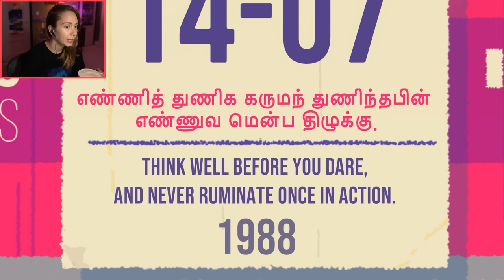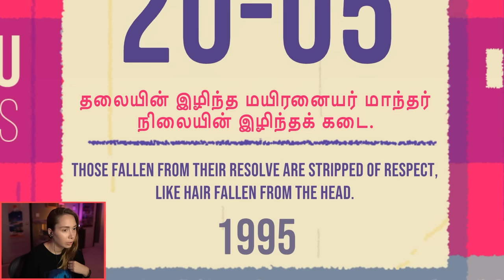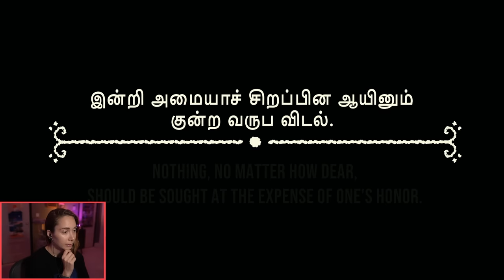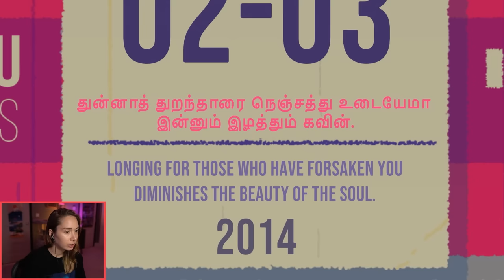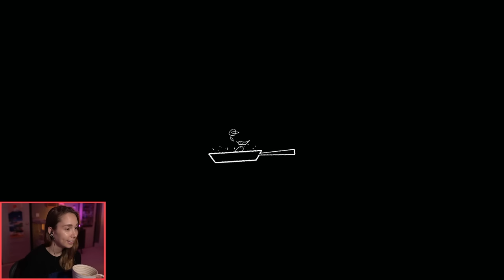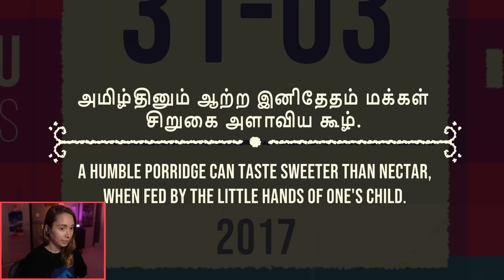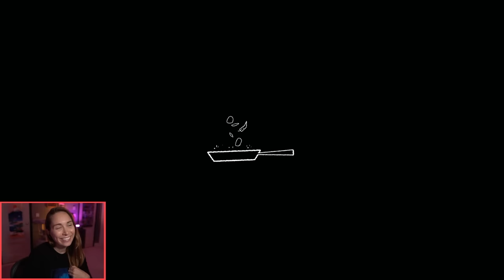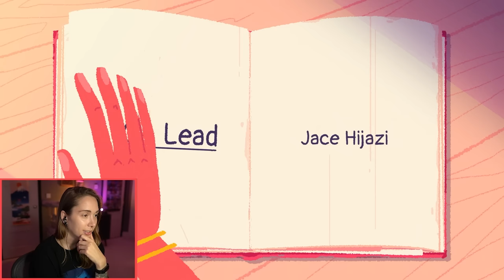Cooking with the family ♥ - Venba